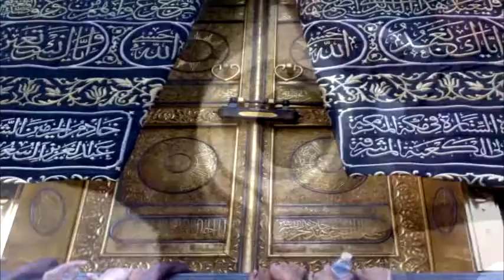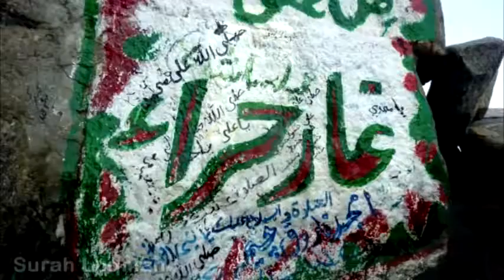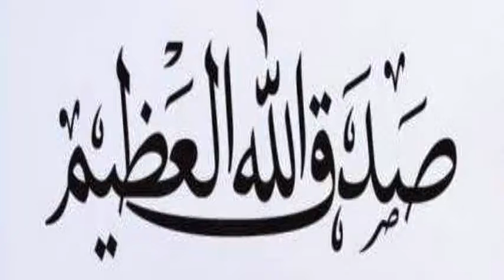Surah Luqman | Quran | Full HD Video